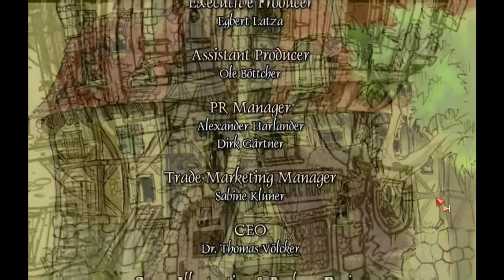The Book of Unwritten Tales (PC) #30 Finale!! I Gameplay deutsch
The Book of Unwritten Tales ist ein Point and Click Adventure aus dem Jahre 2009 und wurde in Deutschland vom Entwicklerstudio King Art entwickelt. Das Spiel selber hat viele Anspielungen auf bekannte Filme oder Spiele und dabei immer einen frechen Humor. Viele bekannte Sprecher, unter anderem Oliver Rohrbeck, der bekannt wurde als Justus Jonas aus den Drei ??? sprachen für dieses Spiel. Bisher gibt es 2 Teile wobei der Erste nur für PC erschienen ist.